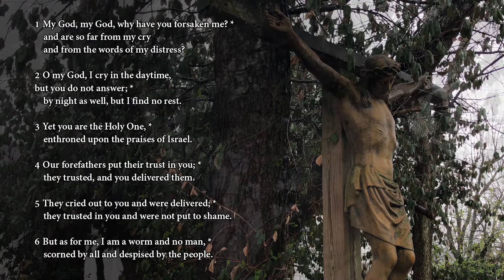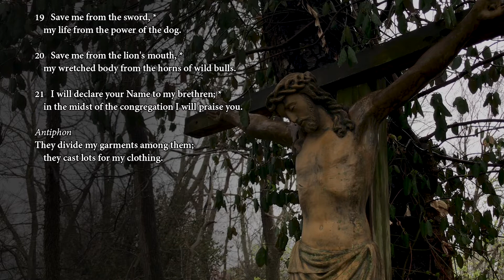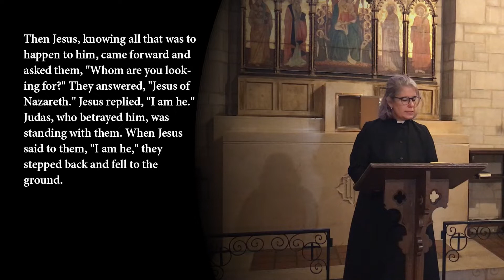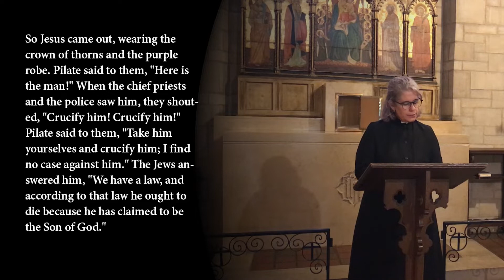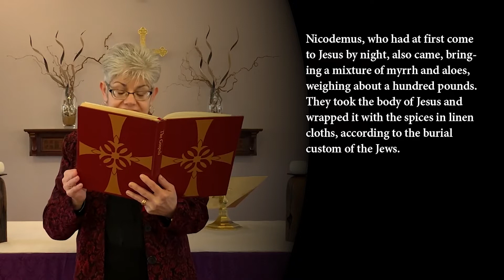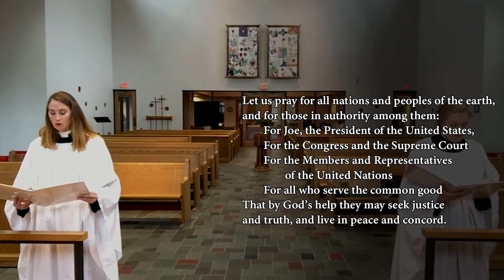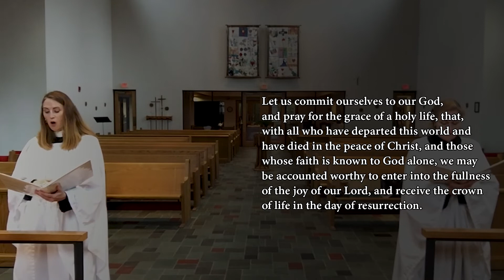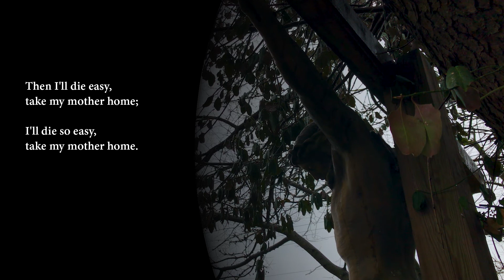Bluegrass Good Friday Service 2021